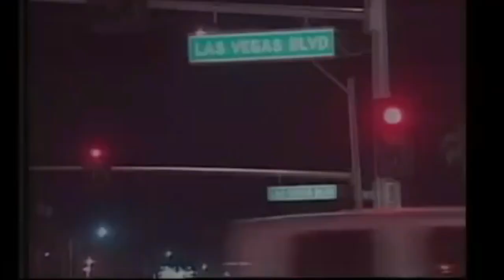Misteri Tupac Shakur Dan The Notorious B.I.G.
Biografi  Tupac Shakur Dan The Notorious B. I.G

Sila tonton video ini sampai habis ya ^^

educational or personal use tips the balance in favour of fair usemi